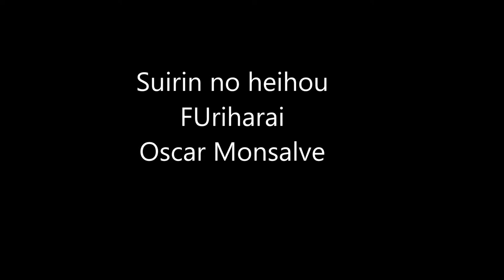Ogawa Ryu - Suirin no Heihou - Furiharai - Oscar Monsalve - 2014